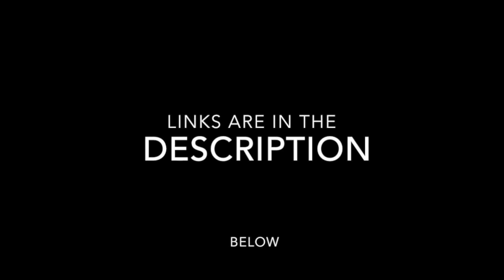That Time I Played MegaMan X3 On Switch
Intro
♦Track Details♦

Outtro
♦Track Details♦

to help me with more content

My Accounts

SMOSHOO M45#1635

Xbox
KING SMOSHOO JM

Steam
SMOSHOO or SMOSHOOPPD